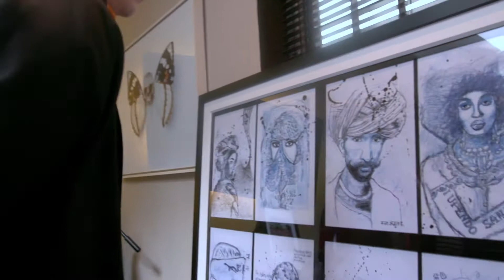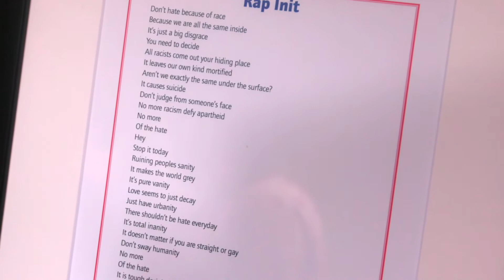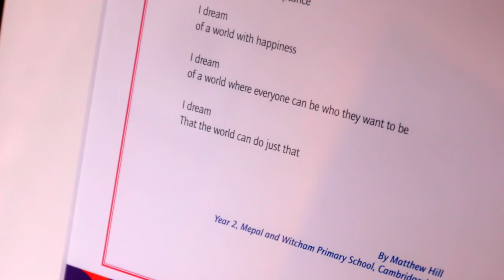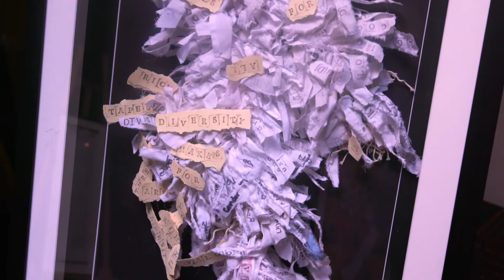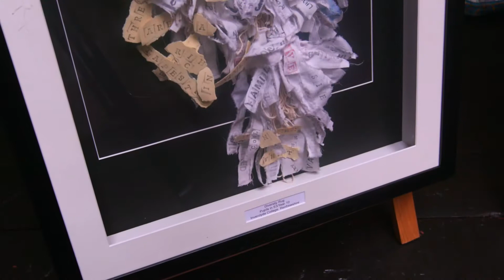Gok Wan chooses NASUWT Arts & Minds 2017 Winners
Gok Wan selects the winners of NASUWT's 2017 Arts & Minds competition, a UK-wide art and creative writing competition for pupils aged 4-18 on themes of racial equality and diversity.